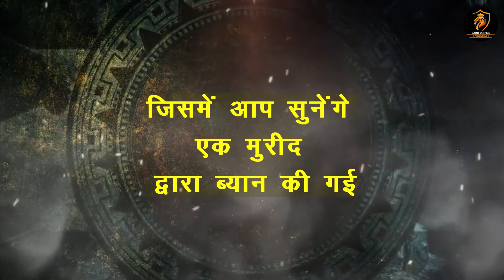इस बहन के बेटे का सतगुरु जी ने बाल भी बांका नहीं होने दिया || Miracle || Saint Gurmeet Ram Rahim Ji